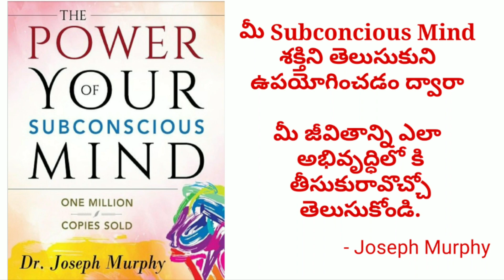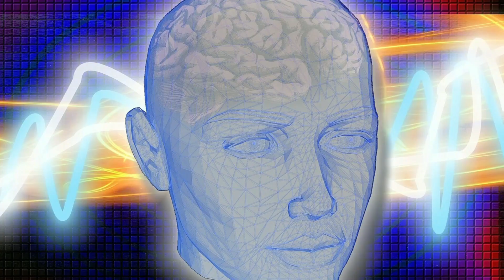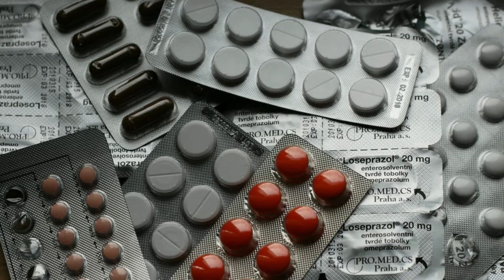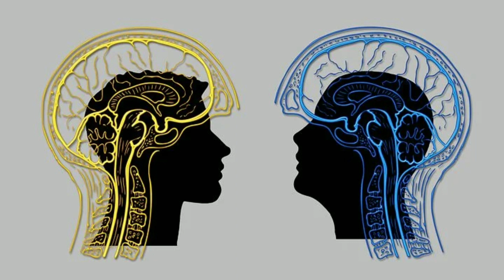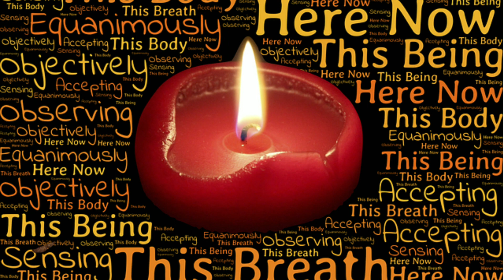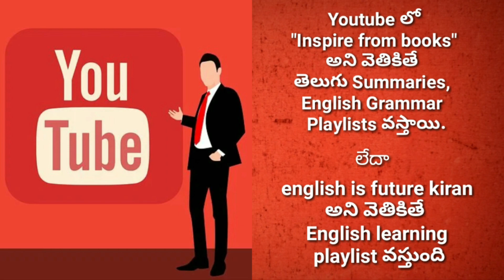The Power of Your Subconscious Mind by Dr. Joseph Murphy Audiobook|Telugu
inspire from books అనే మన ఛానల్ లో ఫేమస్ book summaries తెలుగులో చెబుతున్నాము ఇంకా చాలా పుస్తకాల summaries లింక్స్ ఈ Description క్రింద ఇవ్వబాడ్డాయి.అలాగే చాలా రకాల Content books playlists ఛానల్ Home లో ఇవ్వబడాయి గమనించగలరు.

Dear friends today Iam going to bring you the book summary of

book summary of "The Power of your Subconscious Mind written by Dr.Joseph Murphy .ఈ పుస్తకం ద్వారా మీ  Subconscious Mind యొక్క శక్తిని తెలుసుకుని దాన్ని పెంచుకుని ఉపయోగించి జీవితంలో అనేక రంగాల్లో విజయం సాధించండి.

Remaining Book Summaries in Telugu
The Subtle Art of not giving a F*ck  by Mark Manson  Book Summary in Telugu|inspire from books
"IKIGAI Book Summary in Telugu|
My Life Lesson to Every un employee.mp4